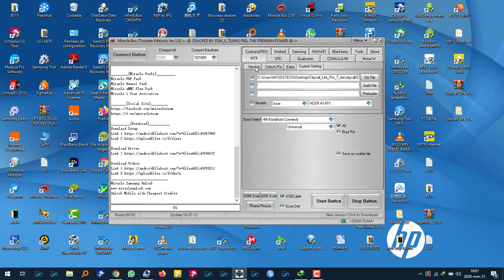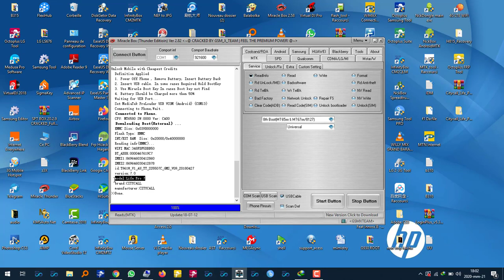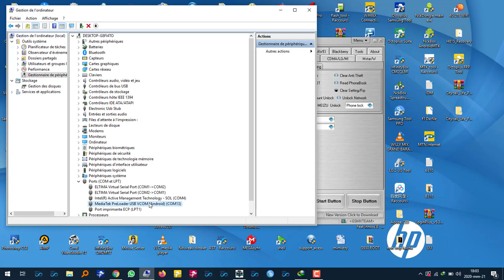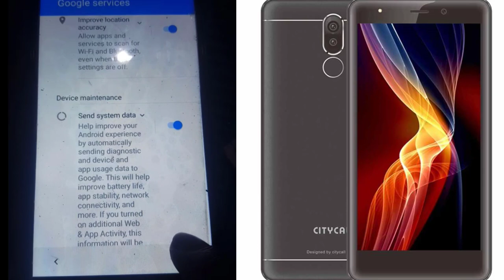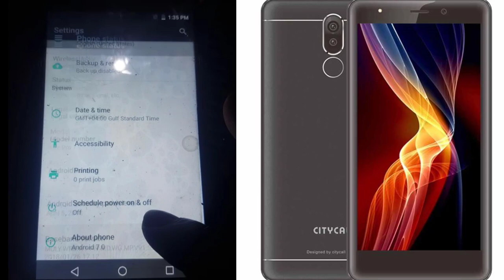Citycall life pro 7 FRP Miracle box Nck Da boot file ✅✅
Citycall life pro 7 unlock google accoount witout box dongle
100% pass mircle crack or any unlock software using Citycall life pro 7 Da boot file ✅